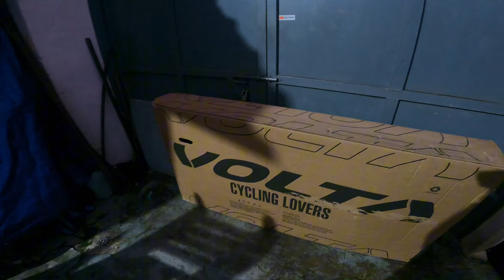DAÑOS EN LA THOR | LO PROXIMO QUE SE VIENE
GENTE !! DEL CANAL COMO ESTAN?
Hoy toca despedir por un tiempo ala thor bici ala cual tengo hace mas de 4 años, pero no es  fin del canal ni mucho menos, llego un envio que sorprendera!!

Video dedicado siempre mi seguidor mas fiel !! TE AMO VIEJO♾️❤️

Para miembros del canal contenido anticipado !!!
SUBSCRIBITE
BUSCAME COMO BICITONIC EN⬇️⬇️⬇️
⚠️Si queres colaborar con el canal unico
mercado pago alias: ⬇️⬇️
BICITONIC.mp